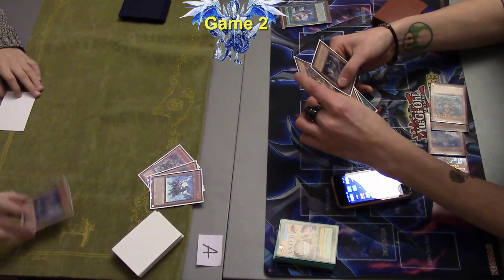YellowFortress Tunier vom 23.12.16 - Runde 3 Game 2